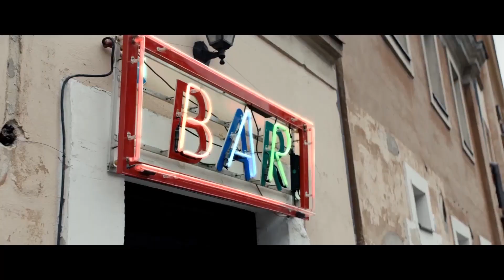Mateusz Bernardyn - Demo reklamowe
Demo reklamowe